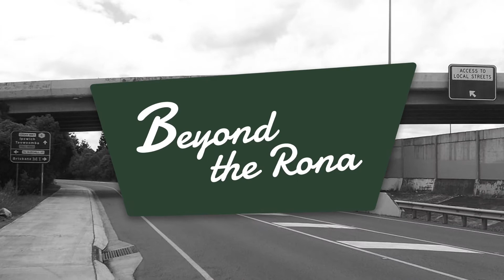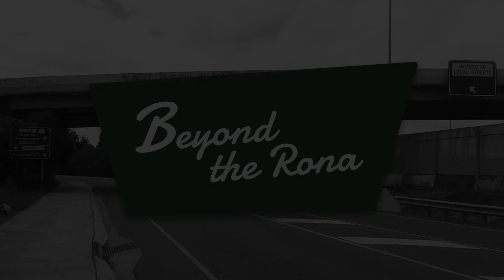The Domestic Violence Epidemic - Jo Westh from 4 Voices - Episode 4 Beyond The Rona Podcast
In this episode we chat with Jo Westh, Founder of 4 Voices and learn about the incredible work they're doing in the Logan and Brisbane community.

We hear about how she manages using the translating and interpreting service to assist multilingual people who need assistance accessing welfare benefits, food, clothing, shelter.

4 Voices is a connection service.

Firstly; Social Connection - initially assisting women escaping Domestic Violence to have a coffee and connect at their purple van.

Secondly; Digital Connection - helping people access the internet / wifi, myGov, Centrelink claim forms, etc.

4 Voices started to fill the gap for women who were invisible but still in crisis. Being a mobile service, 4 Voices is better able to reach out to traumatised women as these women are terrified and not always able to access help. Jo says the women who access the service are focused on survival and need a mobile service to reach out to them to assist them, to help them reconnect with the community as they are busy trying to survive.

Fourthly; Community Connection - helping people connect with other services

4 Voices travel all over Brisbane, Logan and Ipswich - with one purple van.
The charity started after Jo's son started Orange Sky - washing clothes for homeless people using an orange van and connecting with vulnerable people on the streets - mainly men used this service.

Jo says the women who access the service are focussed on survival and need a mobile service to reach out to them to assist them, to help them reconnect with the community as they are busy trying to survive.

Logan is a place where we have large numbers of vulnerable people - lower socioeconomic area. Large numbers of people with disability, people with mental health issues, domestic violence issues, people who rely on charities to make it through.

Charities are really valued in Logan. they help families, pick up the slack where government services aren’t providing, fill gaps where mistrust is eg Government or Religious, tend to know what’s really going on.

To search for “DV help” online is difficult. Search terms - “Domestic Violence”, “Logan”.
Found: YFS, PCYC, Mens Rights Groups, Mens Legal Services, Womens Legal Assistance.

Under “multicultural” - 2 Chinese and 1 Cambodian Group that might help a multilingual person in Logan with DV, 2 First Nations Groups, St Vincent de Paul, Anglicare, an LGBTI Legal Service, Centre for Women & Co (Referral Centre), Access Community Services (Migrants & Refugees).

Not many results to help - especially for First Nations or Multicultural people.

Jo's 3 Big Ideas for how we rebuild our communities:
1. Need for the community to connect with marginalised people - those with substance abuse, housing issues, mental health issues, the unemployed, domestic violence survivors, and for people to be less judgemental and respectful of other people’s stories
2. To galvanise our efforts and find the “vaccine” to fix domestic violence in the same way we have for Covid-19
3. As 4 Voices is a volunteer-run organisation - they need volunteers and donors to continue helping the huge numbers of women affected by domestic violence in Logan.

In this episode, we also reflect back on our first episode initially between Tim and Andrea:

Tim talked about his 3 big ideas for living Beyond the Rona:
1. Harnessing the collective power of the people
2. Addressing the lack of media diversity in QLD
3. Investing in jobs for the future and addressing problems like insecure work, eg transitioning to the digital economy, renewables

Andrea discussed her 3 big ideas for living Beyond the Rona"
1. Having more of a grassroots approach to politics, economics
2. Separating religion from politics
3. Ensuring there is inclusive and free education for everyone

Beyond the Rona Podcast is recorded in Logan, Queensland on Yuggera country. We acknowledge the traditional owners past, present and emerging.